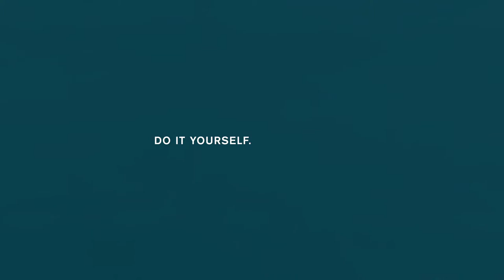Anza – Brand Movie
Making it easier to paint has always been the challenge for Anza. It all started on a modest scale in 1946 and today Anza is a leader in measuring tools in the Nordic region, with a constantly updated range and manufacturing exports.